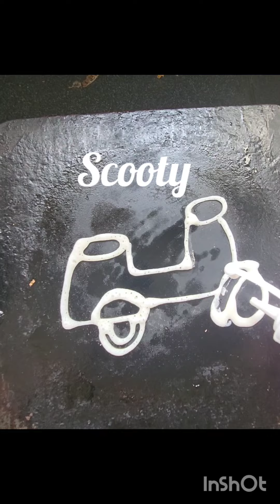Dosa in different shapes |shapes Dosa creative design Dosa | kids breakfast recipe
Dosa shapes